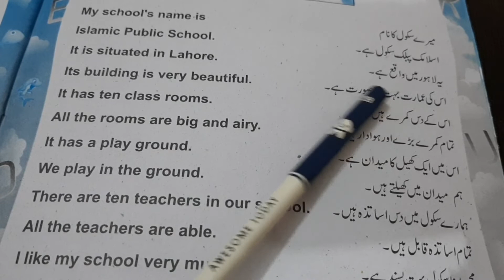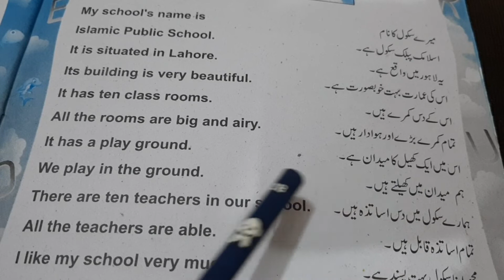Class 1 English B Book | Unit-14 Eassy My School in English & Urdu | UzmaIrfan